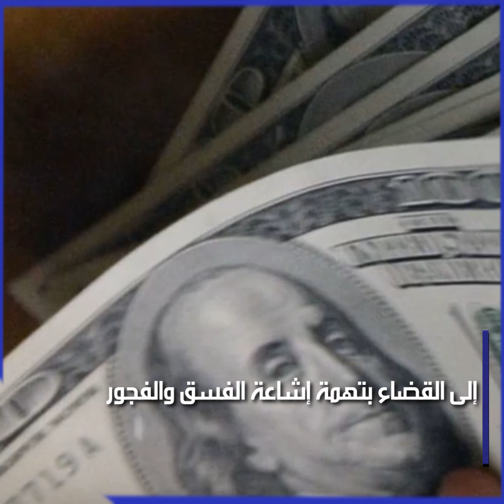القبض علي صاحبة قناة أم لبانة شاهد ماذا فعلت